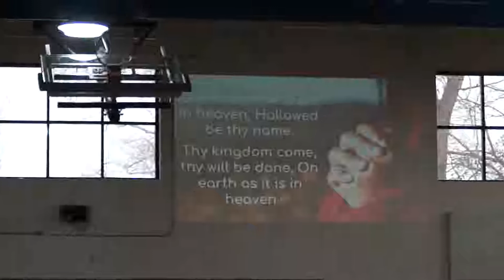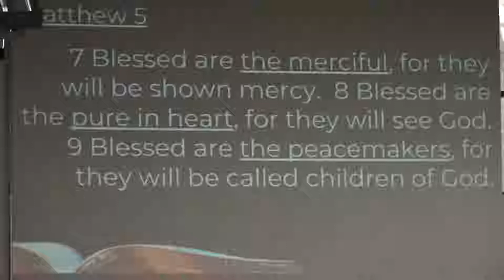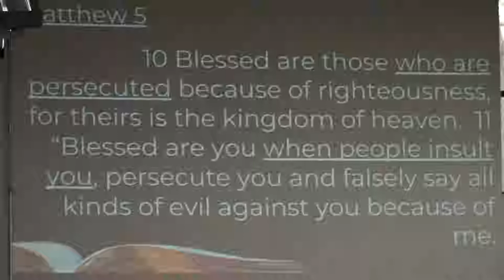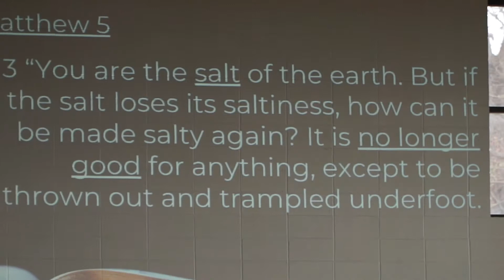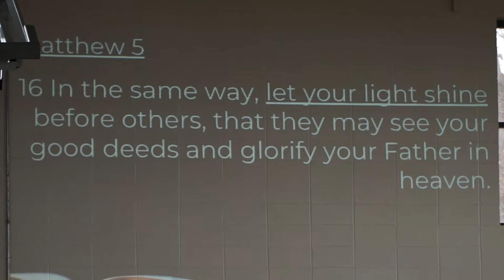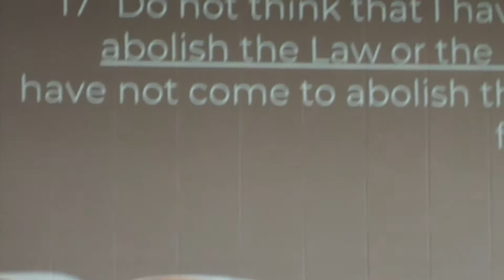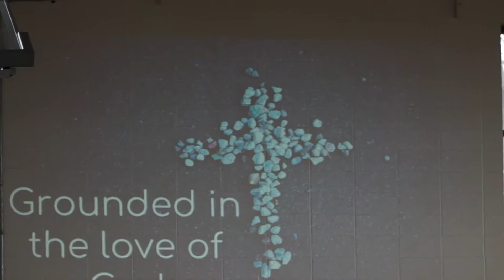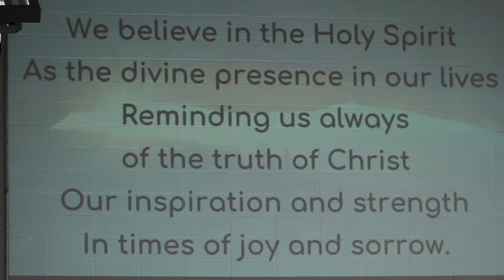January 27, 2019 Contemporary Service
Memorial United Methodist Church held its Contemporary Service on January 27, 2019